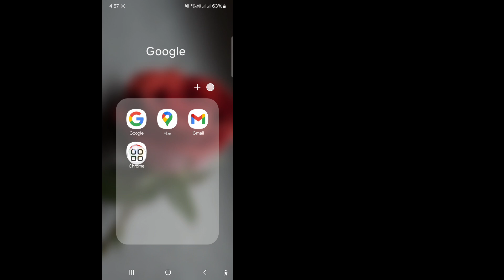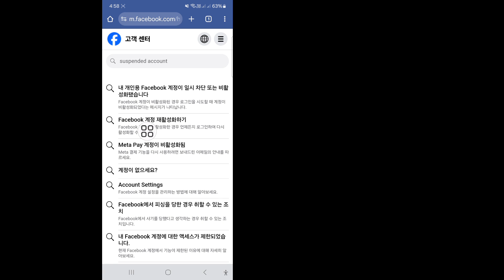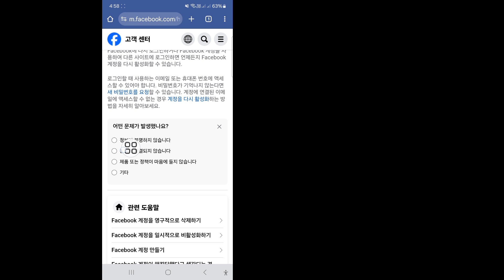Facebook 계정이 180일 동안 정지되었습니다 | Facebook 정지 계정 복구 수정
이 비디오에서는 Facebook 계정이 180일 동안 정지된 상황을 보여드리겠습니다. Facebook 정지 계정을 복구하는 가장 쉬운 방법을 보여드리겠습니다.

이 영상이 도움이 되셨나요? 질문이 있으시면 아래에 댓글로 남겨주세요.